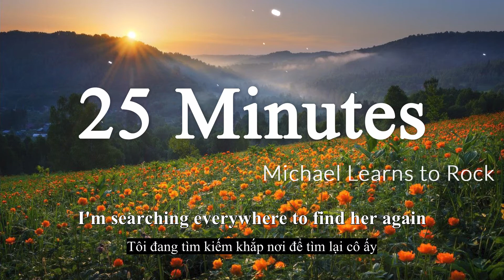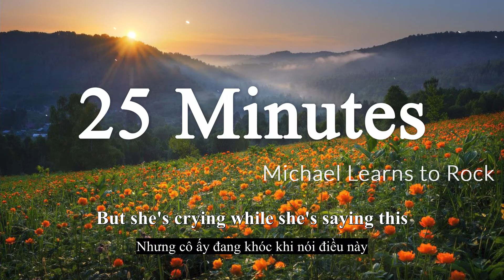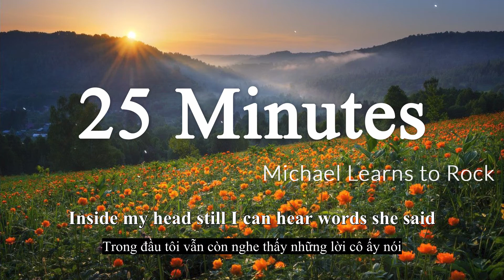25 Minutes - Michael Learns to Rock [Lyrics + Vietsub]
25 Minutes - Michael Learns to Rock [Lyrics + Vietsub]
25 Minutes - Michael Learns to Rock [Lyrics + Vietsub]
25 Minutes - Michael Learns to Rock [Lyrics + Vietsub]

▶️Lyrics:

After some time
I've finally made up my mind
She is the girl
And I really want to make her mine
I'm searching everywhere to find her again
To tell her I love her
And I'm sorry about the things I've done
I find her standing in front of the church
The only place in town where I didn't search
She looks so happy in her weddingdress
But she's crying while she's saying this
Boy I've missed your kisses all the time
But this is twentyfive minutes too late
Though you travelled so far
Boy, I'm sorry you are twentyfive minutes too late
I'm going home again
Wishing me back
To the time when we were more than friends
But still I see her in front of the church
She looked so happy in her weddingdress
But she cried while she was saying this
Out in the streets
Place where hungry hearts have nothing to eat
Inside my head still I can hear words she said
It's too late
I can still hear her say